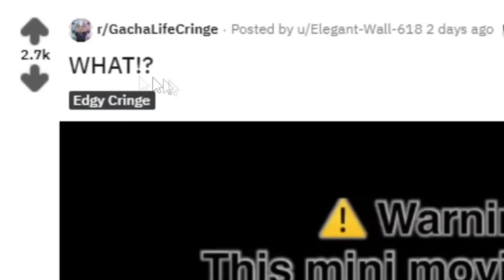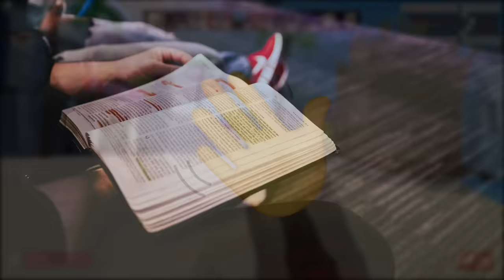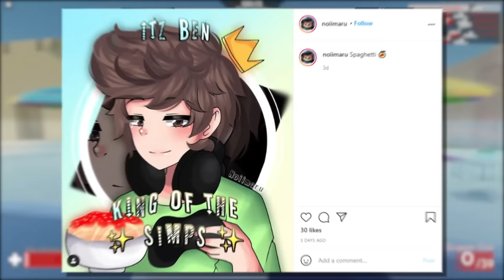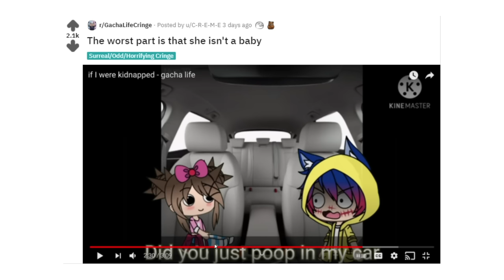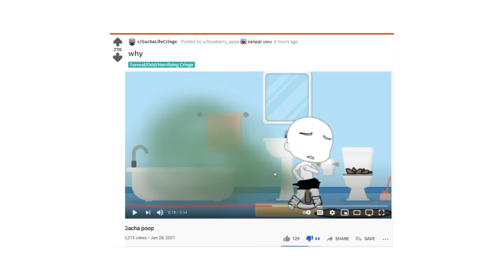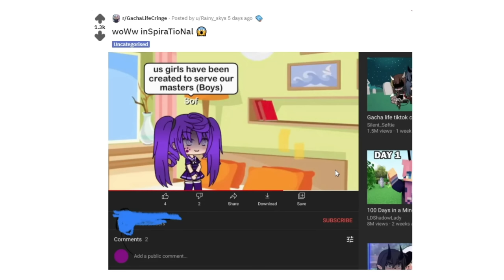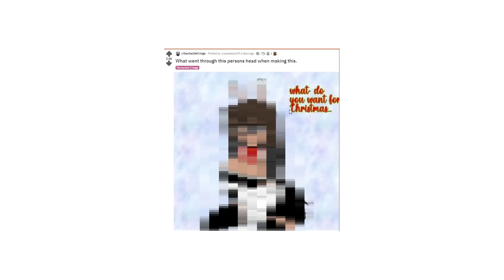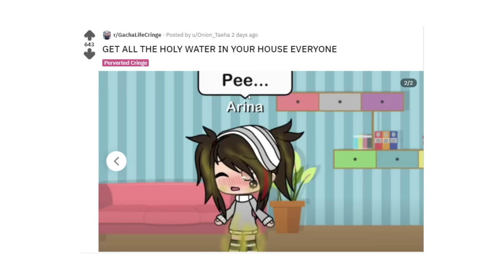R/gachalifecringe Is really really bad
R/Gachalifecringe compilation is really really bad